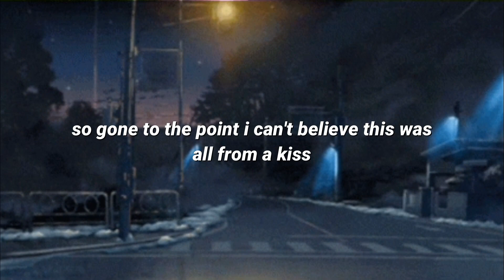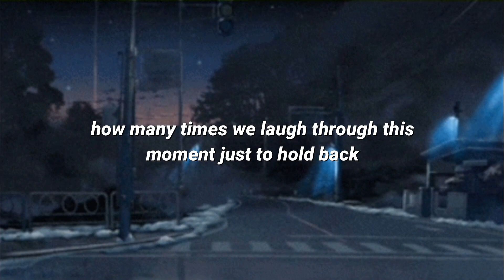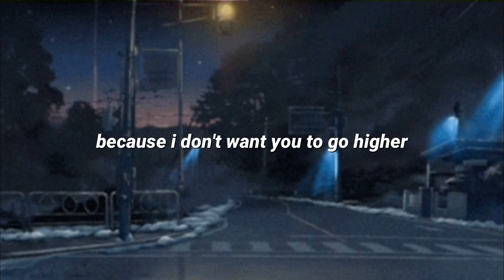dope lovers - dpr ian (lyrics)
DPR IAN's "Dope Lovers"

Connect with DPR IAN!

FULL LYRICS:
[Chorus]
You're smiling, I’m sorry
She's vibin', no compass
When I live, you’re dying
When I'm falling, you fall in

[Verse 1]
A dope lover, you’d say
No number, I like your face
I’m just here for two
Lying next to you
So gone to the point I can't believe
This was all from a kiss
You stayed for this
You’d live for this
'Cause I just need you now

[Verse 2]
You don't think we don't know lovе
We can't leave thе question untouched (Untouched)
How many times we laugh through this moment just to hold back
'Cause I think I know that you compromised this
('Cause I think) You got everything to feel bliss
('Cause I think) I thought you would fall
I would've missed, you'd live for this
You're smiling

[Verse 3]
A dope lover you are
A broke lover he was
And he doesn't know she's tired, she's tired
And he doesn't know
She's tired and you're tired

[Verse 4]
When you smile, you smile
She smiles, she smiles
You tried, you tried to build fires
Because I don't want you
To know, no time
Because I don't want you to go to go higher
She's tired because it hurts every time

[Chorus]
(Source: Genius)

Performed by DPR IAN
Written by DPR IAN
Produced by DPR REM
Published by DREAM PERFECT REGIME (DPR)